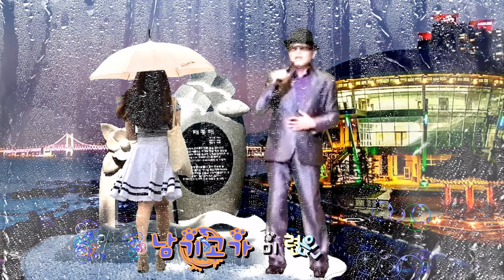♬ 왜 / 황원태 (노래방 자막 효과) K-POP ProShow Producer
영상은 배워도 배워도
끝이 없지요ᆢ

또한 내가 어떡해 하냐에
따라서 많이 달라 지고요ᆢ

어플도  많아서요ᆢ
1인 미디어 시대를 맞아서
누구나 손쉽게 때와 장소
구분 없이 스마트폰 으로만
만드시는 것을 추천 합니다

노트북이나 데스크탑이 있어야하고
프로그램도 사야하는것도 많아요
하지만 배우시는데 어렵고 돈도
많이 들지요ᆢ

하지만 스마트폰 으로 만드는
영상은 배우시기쉽고 3시간이면
누구나 마스트 하실수 있답니다

또한 고급 기술도 아래영상  참조
하시면 이렇게도 만들수가 있지요

관심 있으신 분은 연락 주세요⚘
전화 강의나 원격 강의도 가능 합니다😉